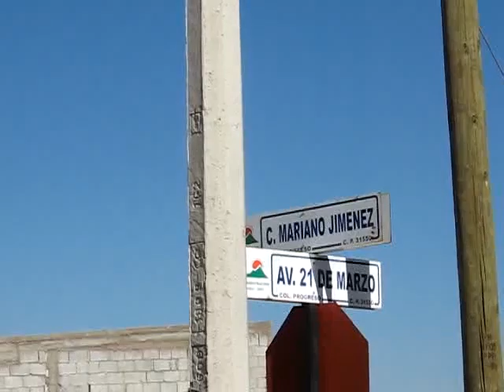PAVIMENTAN LA CALLE 21 DE MARZO EN CUAUHTÉMOC CHIHUAHUA.